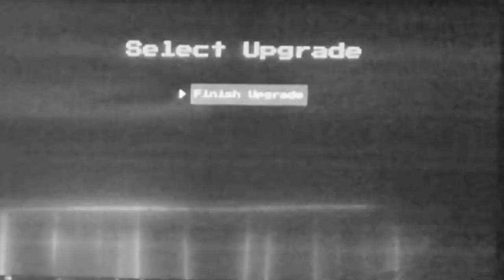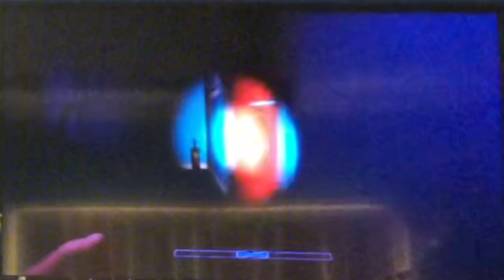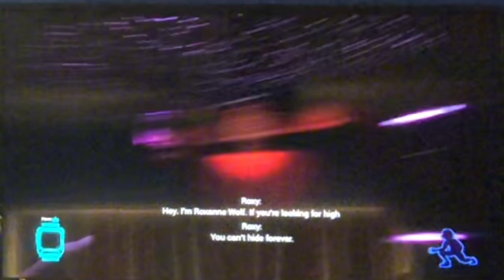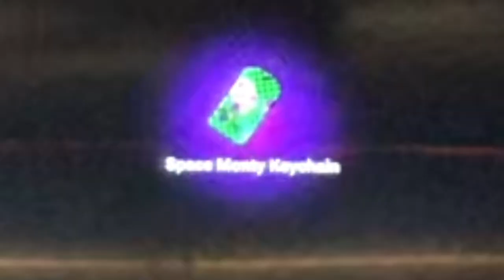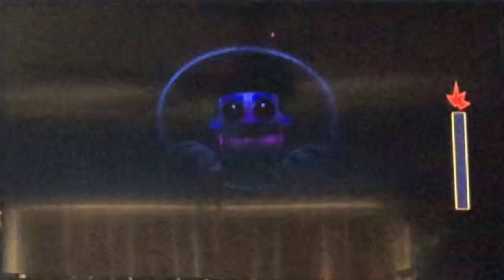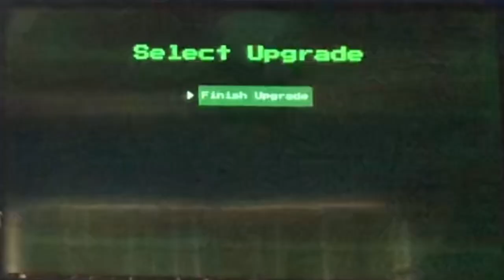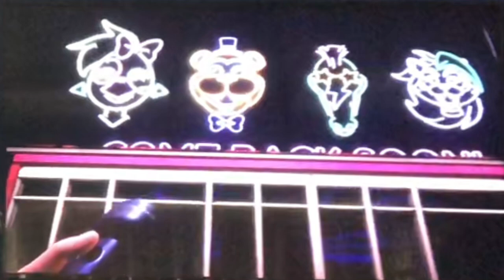youtube video #-9Q5c7nbVA0